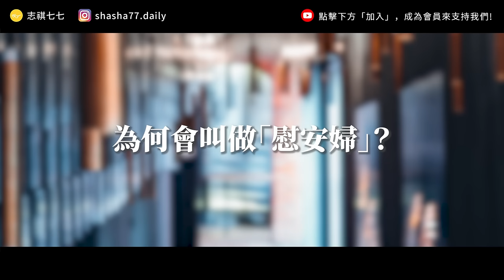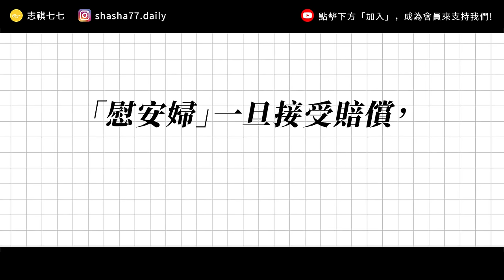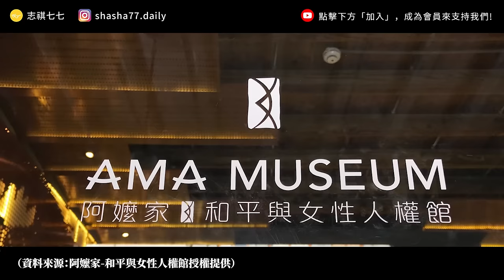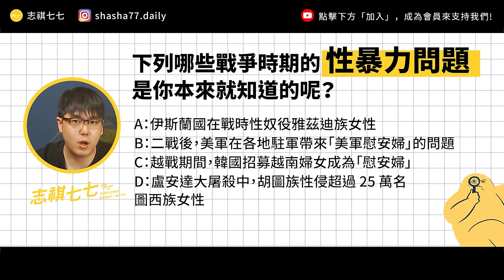「阿嬤們」為什麼會成為「慰安婦」？一起來聽深埋 50 年的秘密！｜志祺七七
💕 在台灣，婦援會是唯一從事「慰安婦」人權運動的民間團體，多年來，婦援會與阿嬤攜手努力，完整紀錄下阿嬤們從受害者、復原者，蛻變為對抗暴力、倡議女權之行動者的歷程。
💕 最近，因為疫情的衝擊以及連年的虧損，「阿嬤家」將在 11 月暫時熄燈，但如果有你的支持，我想很快的，「阿嬤家」一定可以再有個新家。

✨ 雖然腳本放不下了，但想跟大家介紹很重要的「女性國際戰犯法庭」✨
如同影片中所提到的，國際間的外交關係與國際法的限制，都是各國在慰安婦問題上很難向日本求償的原因，這時由下而上的運動就很重要。
因此日本松井耶依女士、韓國尹貞玉教授、菲律賓英代莎后爾女士，共同發起，並聯合各國的民間組織舉辦了「模擬法庭」，來針對「慰安婦問題」進行審判，這個法庭共有近 30 個國家參與，共約 1000 人出席，其中台灣的代表團共有約 60 人出席，這個法庭我們也稱之為「女性國際戰犯法庭」。
在經由多名國際著名法律專家組成的法官團審理後，模擬法庭於 2000 年 12 月 12 日在東京宣判已故的日本天皇昭和有罪！
雖然這是民間舉辦的國際性活動，但這也是一種向日本政府施壓的方式，同時也是在向世界呼籲：「各國應該對『戰爭中對女性的犯罪行為』更加重視！」

各節重點：
00:00 前導
00:50 為何會叫做「慰安婦」？
01:53 成為「慰安婦」的過程
03:04 「慰安婦」的生活
04:17 沉潛 50 年的「慰安婦」
05:43  引發爭議的「河野談話」
07:08 台灣如何處理慰安婦議題
08:22 民間的行動與努力
10:13 我們的觀點
11:49 提問

【 製作團隊 】

｜企劃：羊羊
｜腳本：羊羊
｜編輯：土龍
｜剪輯後製：Pookie
｜剪輯助理：范范
｜演出：志祺
｜顧問：張郁婕（石川カオリ的日本時事まとめ翻譯）

→ 朱德蘭，《臺灣慰安婦》
→ 朴裕河著、劉夏如譯《帝國的慰安婦》
→ 前進南韓、探索慰安婦》波士尼亞戰爭、南韓美軍慰安婦、緬甸羅興亞危機 近代戰爭中女性遭遇的性暴力：
→ 中日「歷史問題」再認識（二）：「日本沒有賠償中國」是錯誤的宣傳：
→ 慰安婦問題與台日關係正常化（二） ──日華的戰後處理與台灣慰安婦問題：
→ 歷史上的今天》被強迫提供性服務的人們：台籍慰安婦訪查報告首度公布！

🥁七七仔們如果想寄東西關懷七七團隊與志祺，傳送門如下：
106台北市大安區羅斯福路二段111號8樓